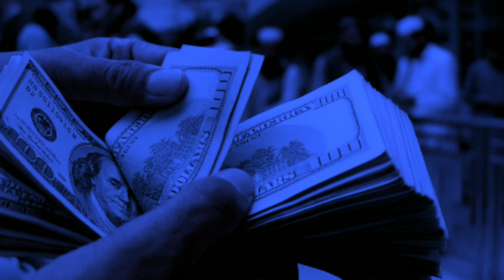АНА ХОЛОС 💥 ЭНДИ ЭРТАДАН ДОЛЛАР ВА РУБЛЬ КУРСЛАРИ 💥